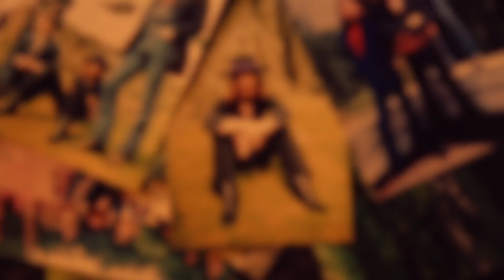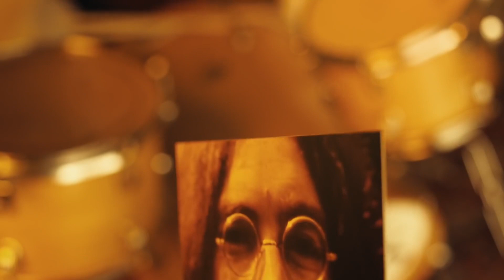The Beatles - "Here Comes The Sun", Um hino de amor à vida, de Harrison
Canal dedicado à música, preferencialmente rock dos anos 1950, 1960,, 1970, 1980